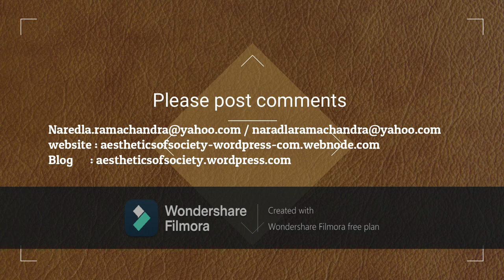classical dance and its phenomena part 18